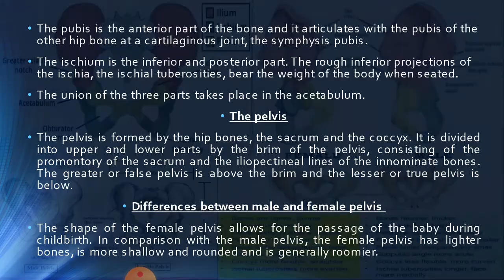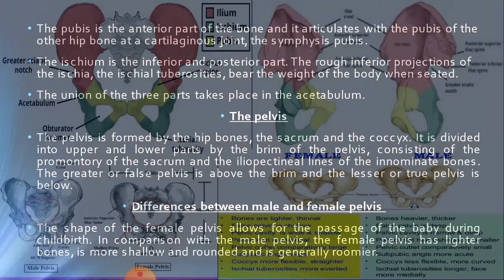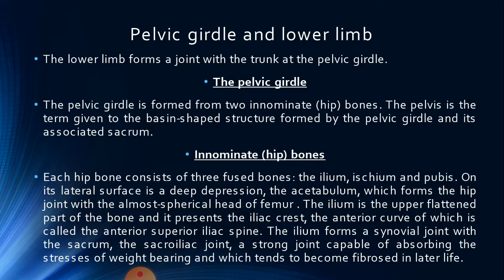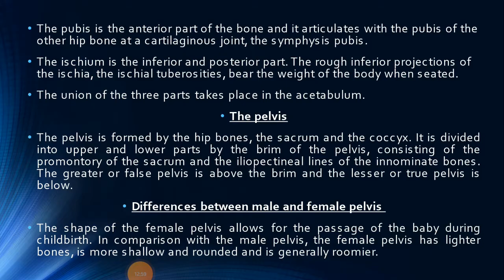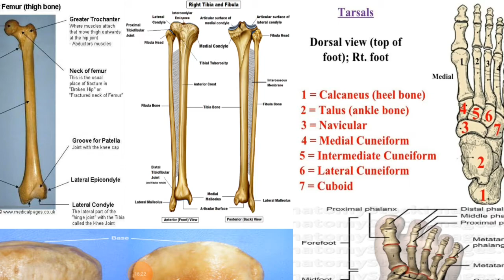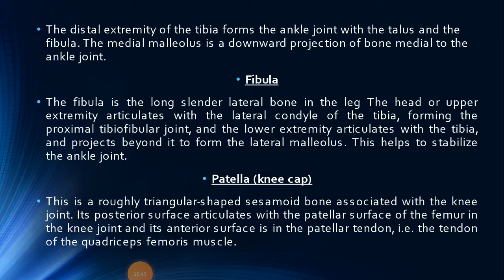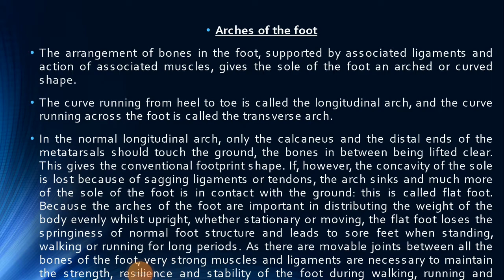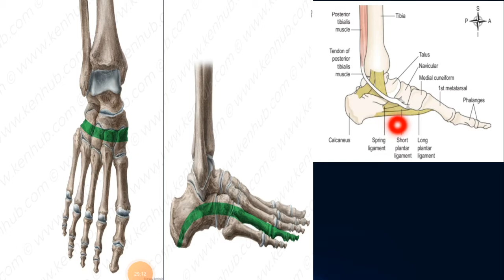Lecture of Miss. Bakhtawar Shahzad on Topic Pelvic girdle & Lower limb